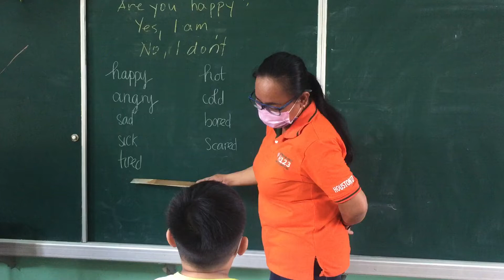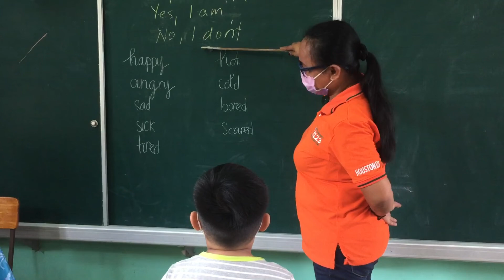Grade 1D- TH Trần Quốc Tuấn